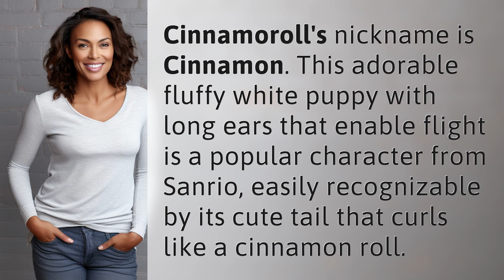What is Cinnamorolls nickname?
Meet Cinnamoroll: The Flying Puppy 👉 Flying Puppy 👉 Learn about Cinnamoroll, the fluffy and adorable puppy from Sanrio with long ears that allow it to fly. Discover why its nickname is Cinnamon and how its tail resembles a cinnamon roll.

Laura S. Harris (2024, April 8.) What is Cinnamorolls nickname?
    🌐 AskAbout.video